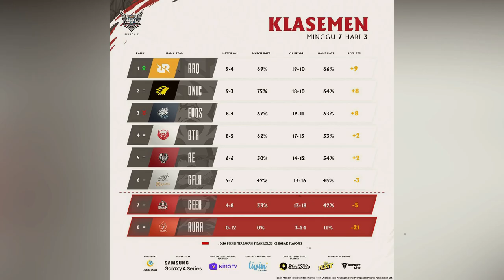EVOS LJ Bermain Scrim | Ini Penjelasan EVOS Luminaire Soal LJ Yang Gak Dimainin Karena Terlalu Jago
Source Video :
IG Luminaire